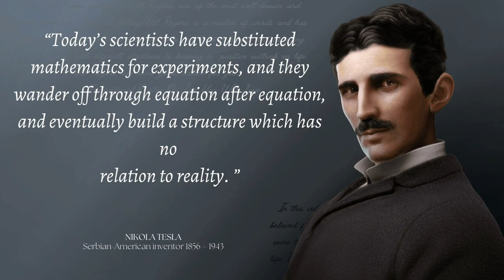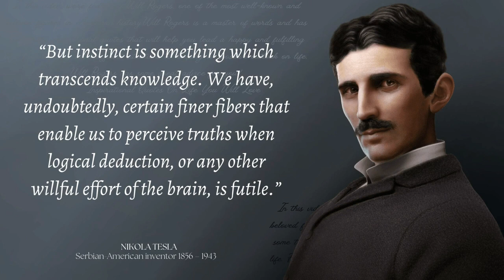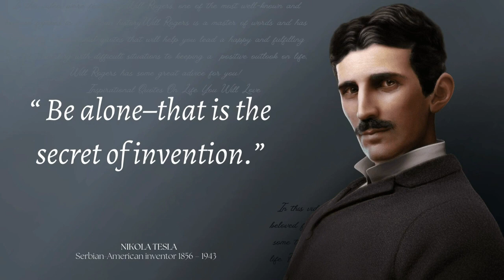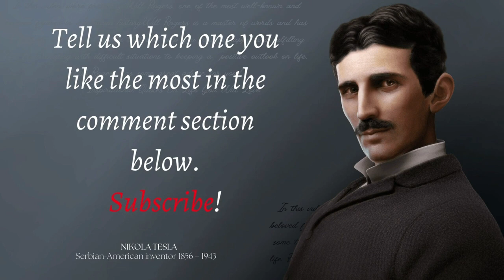Nikola Tesla Quotes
Decode what Tesla was trying to tell us all along @positivevibrations6599